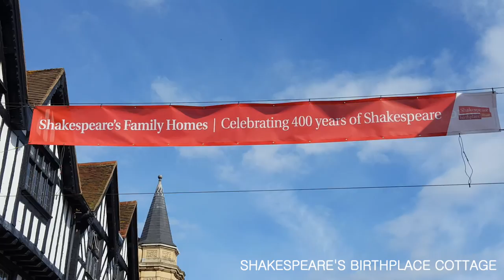Stratford upon Avon - A Short Film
For my last project I was based in the beautiful Stratford upon Avon and I couldn't help but capture its beauty through my lens. This town is built around River Avon (hence the name) and is Shakespeare's birthplace. Quintessential British, this town is a must see on your travels to England!

This video was shot on my Samsung Galaxy S6 phone.

Join me on Snapchat - sheenagarg